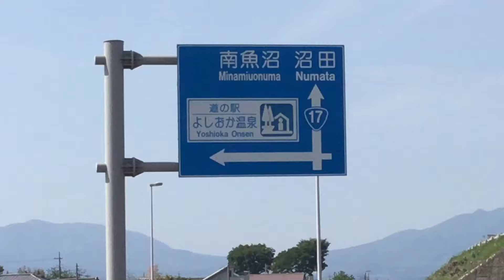道の駅 よしおか温泉 群馬県 吉岡町 1 分で分かる お風呂 温泉 買い物 野宿 無料キャンプ場 #551